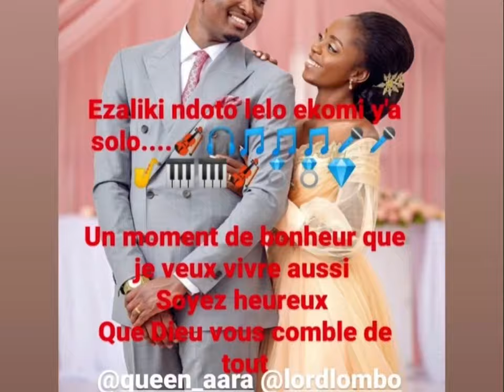BA PHOTOS YA MARIAGE YA LORD NA EUNICE DALO LOMBO